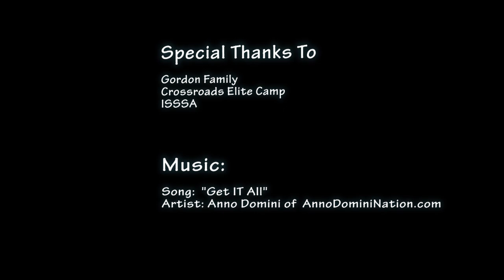Super Skilled 6'0 2019 PG Andre Gordon "GOT BUNNIES"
Super Skilled 6'0 2019 PG Andre Gordon "GOT BUNNIES" This FAB Frosh is dynamite off the dribble and on the catch.  Has a great feel and pace of the game.  He is super explosive and crafty.  Does a great job of finishing through contact.  One of the best we have seen in the 2019 class so far.